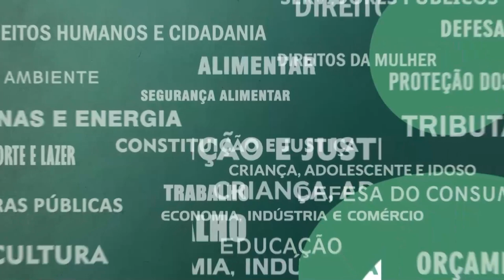Resumo Comissões - Frente Parlamentar em defesa da economia popular, solidária e agroecologia